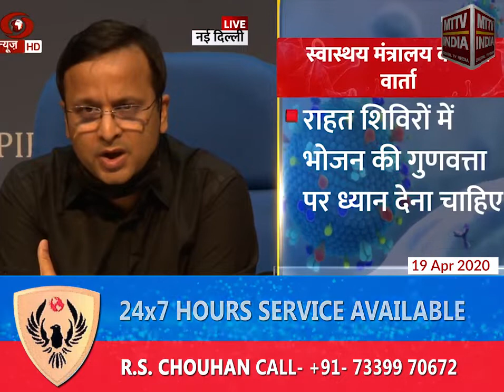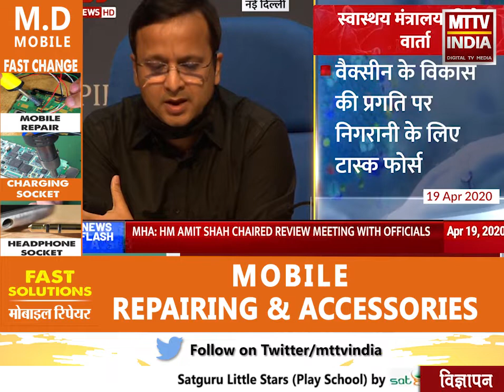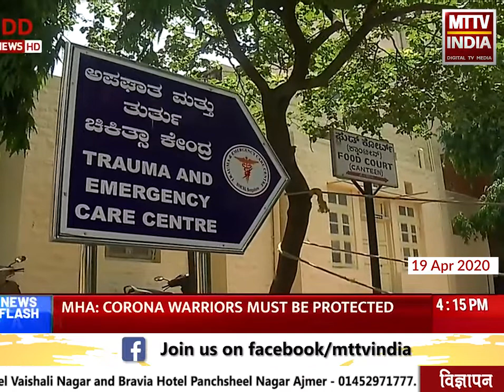स्वास्थ्य मंत्रालय के प्रवक्ता ने COVID19 स्थिति पर मीडिया को जानकारी दी | MTTV INDIA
स्वास्थ्य मंत्रालय के प्रवक्ता ने COVID19 स्थिति पर मीडिया को जानकारी दी